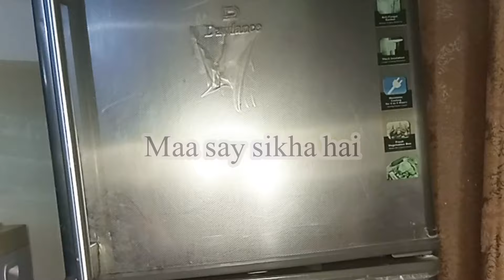5 Best kitchen Hacks and Tips|Save Money & Electricity Tips|Daily Life Hacks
5 Best kitchen Hacks and Tips|Save Money & Electricity Tips|Daily Life Hacks

AJ mein apni video me apsay  asaan or
winter hacks you must know, useful cooking tips & beginner hacks, small kitchen organization tips, space-saving kitchen organization ideas, indian kitchen tips, winter special tricks, kitchen tips for kids, tiny kitchen tips, kitchen storage ideas, unique kitchen organization ideas, small kitchen tricks, brilliant organization hacks, smart ways to store vegetables, genius home hacks that will change your life,   basic kitchen tips, life-saving monsoon hacks, best kitchen tips, food storage hacks, kitchen tips for beginners, indian kitchen tips and tricks, clothes storage hacks,space saving ideas,maa say sikha hai,Nadia Farhan official,sidra's kitchen hacks, Indian vlogger pinki,Maa Yeh Kaisey karun,creator search2.0,vardan pakwan,life hacks and tips,aleena g home tips.maa say sikha hai.bijli bachany Kay tareeqay,how to save electricity bill,bill ki bachat, fridge ko theak karny Kay tareeqa,fridge repair,bill , shampoo Kay hacks,hair growth tips , strong hair hack,safid balo ko kala karny Kay tareeqa, homemade tips .